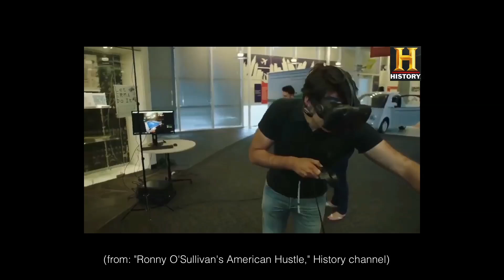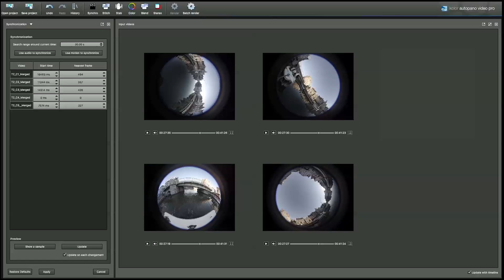Captain Einstein | Karel Van Acoleyen | TEDxGhent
The VR short film Captain Einstein brings relativity to everyday life, allowing for a direct experience of Einstein’s wonderful theory. In his talk Karel Van Acoleyen will explain the fantastic technology and science behind this film. Expect a story of graphical processors, the tourist boats of Ghent, cosmology, the LHC and GPS. In other words: a trip from everyday Ghent to the edge of the Universe and back.

Karel Van Acoleyen (1977) is a theoretical physicist at Ghent University. His research revolves around elementary particles, quantum mechanics, gravity and cosmology. He lectures the theory of relativity, but he is also very fond of bringing science outside the classroom: from speaking at bars, street fairs and (film)festivals to teaching the band de Portables on Killing horizons. With “Captain Einstein” he is now exploring relativity in virtual reality.